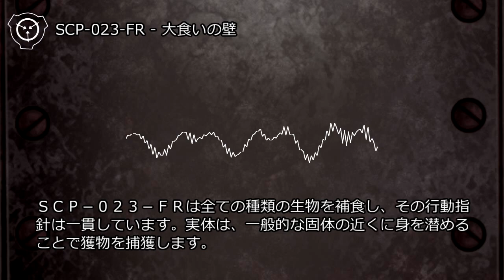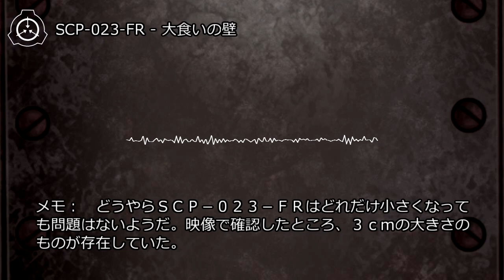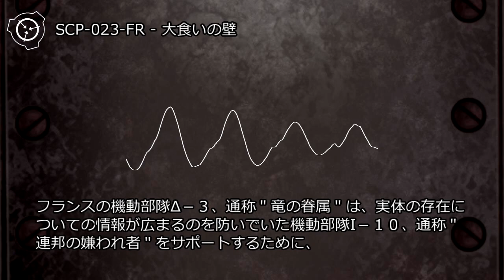SCP-023-FR - 大食いの壁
アイテム番号: SCP-023-FR
脅威レベル: 橙 ●
オブジェクトクラス: Euclid